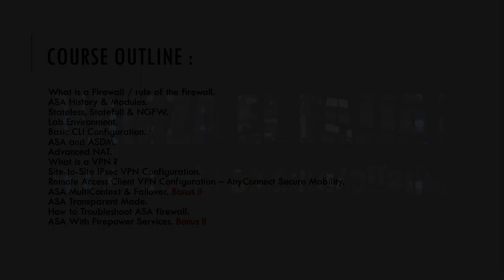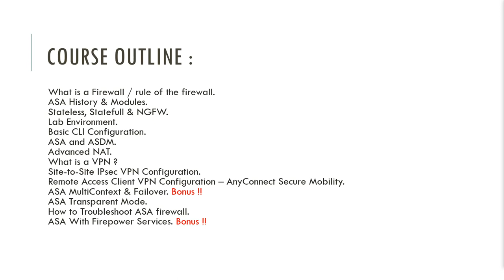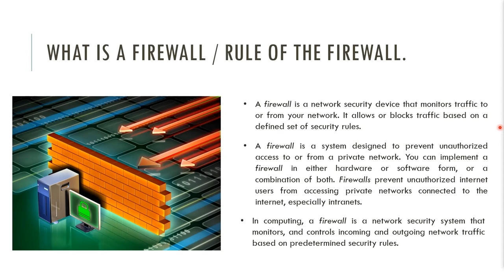2 - Cisco ASA Firewall History & Modules - Part 1 - Moroccan Arabic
Cisco Firewall ASA Guru  - By Hamza El Fajjaj